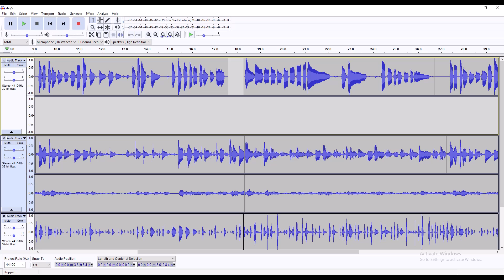Voice Beatz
Using my voice for Day 5! This might work for a location or character theme..